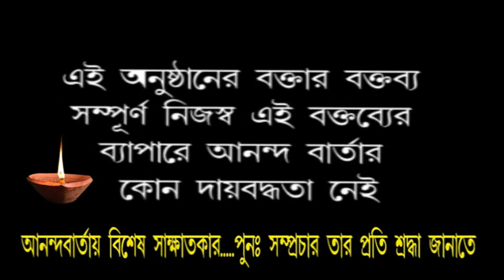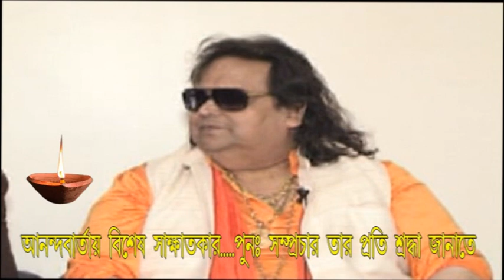একান্তে বাপি দা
2013